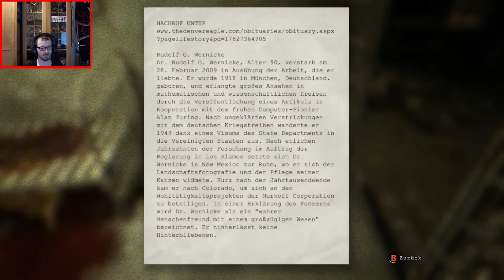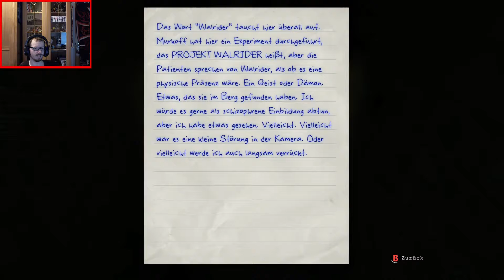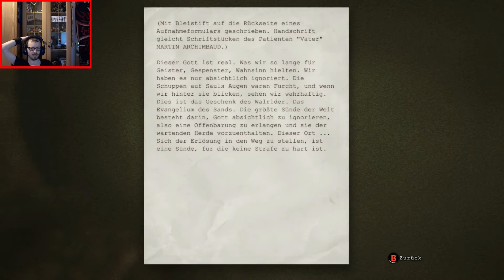Let's Play Outlast Part 7 Geister im Abfluss!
(Deutsch, HD, 60FPS)

Viel Spaß!